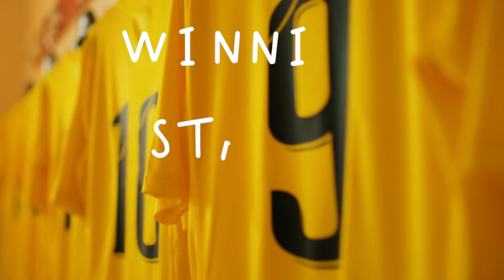KAPPA WinningStartsWithin Campaign